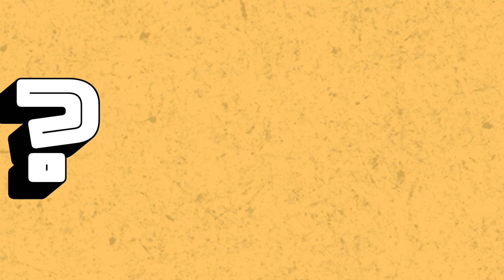What's It Called Podcast // #86 Levi's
Dave and Caleb rename the only pants in the world.

THE HOSTS!